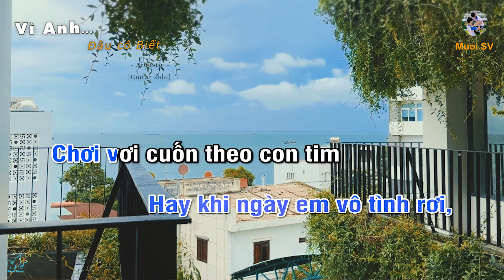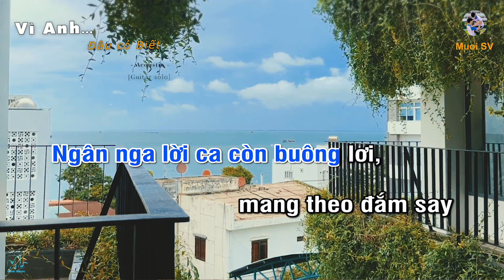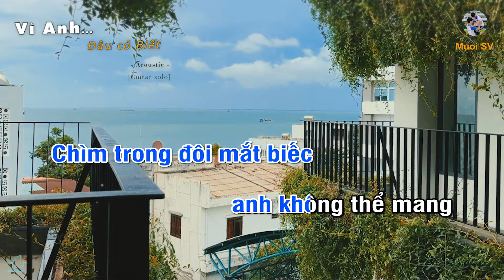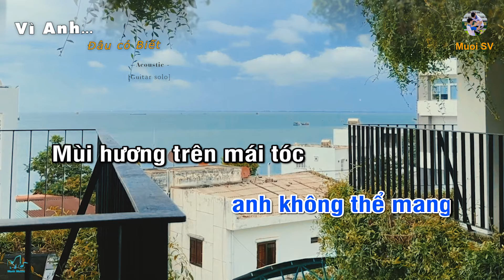VÌ ANH ĐÂU CÓ BIẾT - Madihu x Vũ (Guitar beat solo karaoke), Muoi Music | Muối SV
- Bài hát: Vì Anh Đâu Có Biết (Karaoke guitar)
❖ Tác phẩm đã được đăng ký quyền sử dụng.

☞ Playlist của Muối:
Lyrics:

Vì anh đâu có biết trái tim ngổn ngang
Vì anh đâu có biết đúng sai ngỡ ngàng
Vì anh luôn hối tiếc chiếc ôm dở dang
Chìm trong đôi mắt biếc anh không thể mang

Vì anh đâu có biết giấu đi thời gian
Vì anh đâu có biết nắng mai đang tàn
Vì anh luôn hối tiếc anh không thể mang
Mùi hương trên mái tóc giữ theo câu chuyện, đánh rơi

Verse:
Loay hoay lạc trong từng cơn mưa, ngu ngơ bước theo nơi đôi bờ mi đón đưa
Bâng khuâng chìm trong làn mây thưa, em ơi có rơi vào nhạt nhoà hay chưa?
Hay khi ngày em vô tình rơi, chơi vơi cuốn theo con tim này đi khắp nơi
Ngân nga lời ca còn buông lơi, mang theo đắm say ngày nào còn trên môi

Prechorus:
Bởi vì anh bởi vì anh
Bởi vì anh bởi vì anh ú u ù

Verse:
Em là mây, trôi trong gió
Anh là cây, nhiều đắn đo
Cành lá không còn xanh như giấc mơ của anh
Rơi xuống xuống đi tìm kiếm câu trả lời anh đánh rơi

Vươn dài đôi tay ôm theo mây anh không có
Khi ngày hôm nay còn lại gì ngoài lí do
Nhìn áng mây mỏng manh, bay lướt qua thật nhanh
Anh ngỡ ra rằng chính câu trả lời anh đánh rơi là

Outro:
Vì anh đâu có biết, bởi vì anh đâu có hay
Rằng chính anh...chẳng có...em